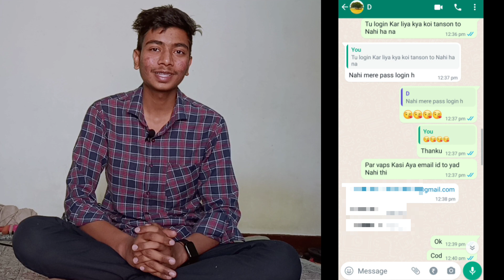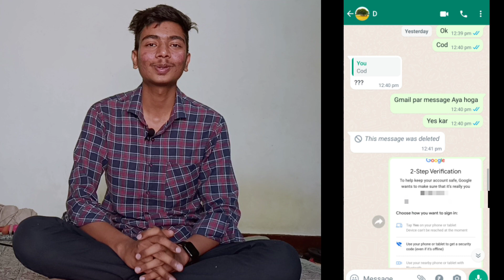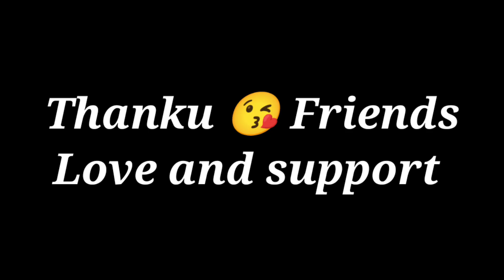My YouTube Channel Lost😥@editorbhaisahab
My YouTube Channel Lost😥